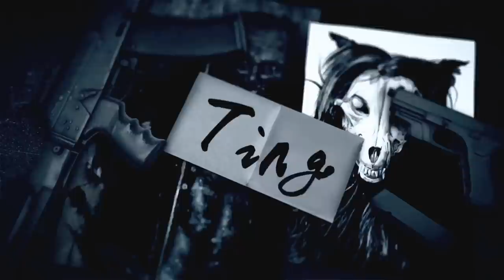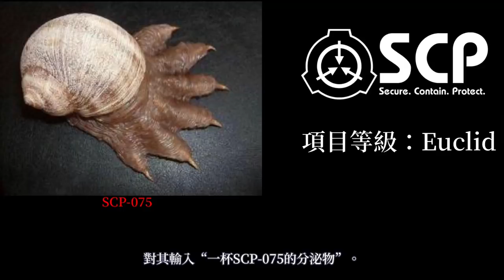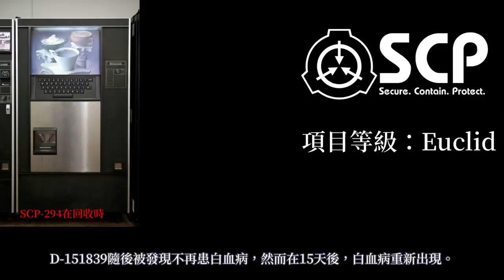SCP基金會 SCP-294 The Coffee Machine 咖啡機(中文)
註1. a cup of Joe，英語俚語，意為一杯咖啡。同時Joe也是Joseph的暱稱。
註2. 原文為拉丁語 “Hic est enim Calix Sánguinis mei”，出自《羅馬彌撒經書》中“酒的聖化”部分。

以下內容以Creative Commons Attribution-ShareAlike 3.0 License授權